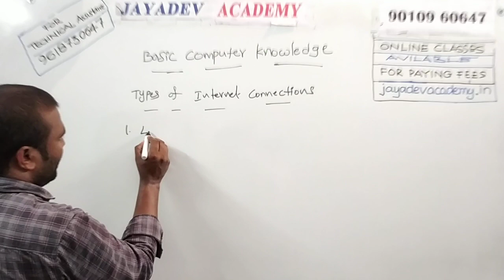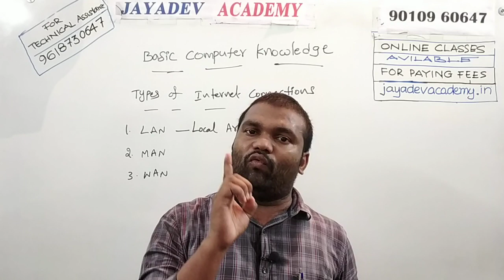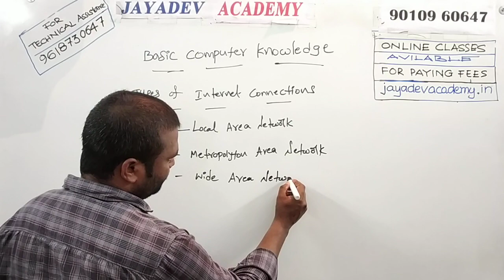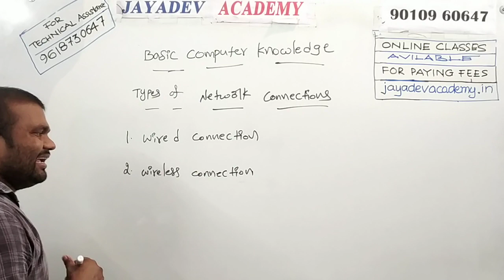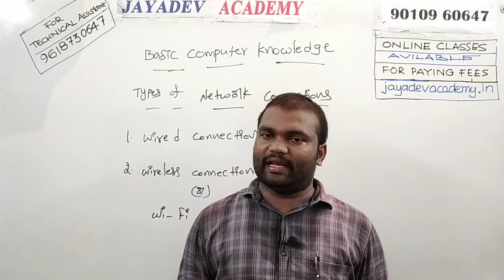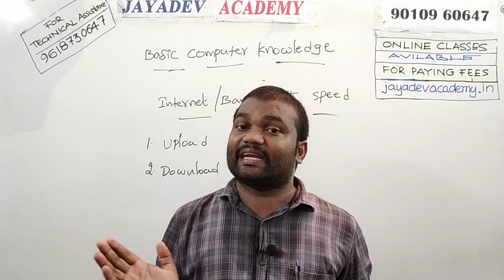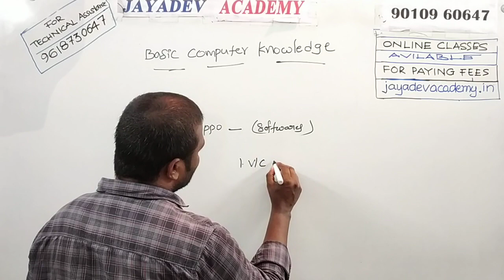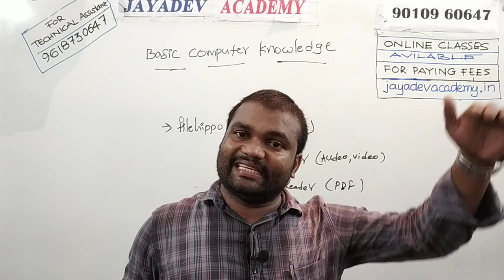AP GRAMA / WARD SACHIVALAYAM | AUGUST - 2020 | COMPUTER BASICS | PART -1 BY RAMESH SIR